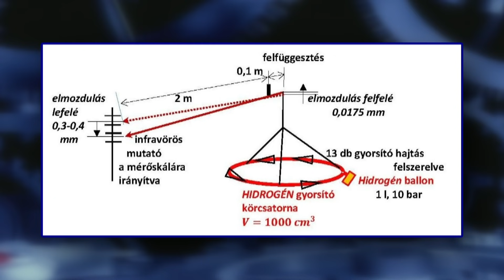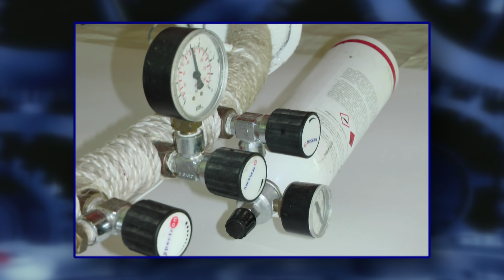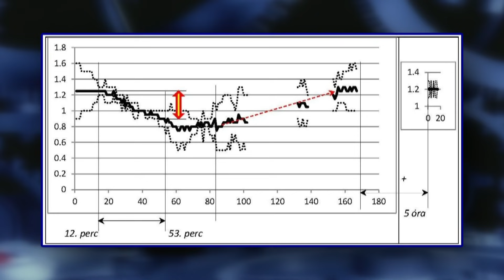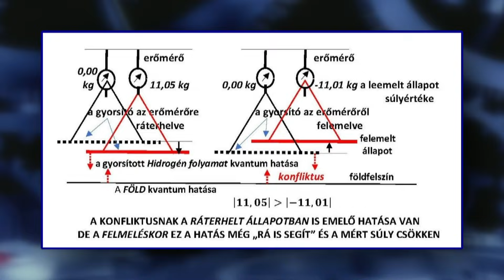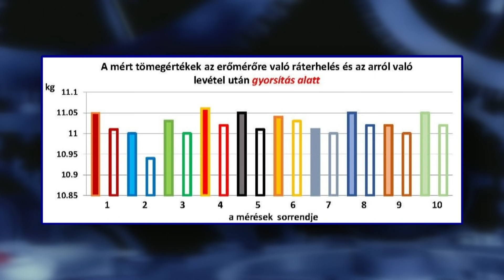Tabuk, Titkok, Tények - 2021.11.02. - hatoscsatorna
Téma: ANTIGRAVITÁCIÓ II. rész.
Műsorvezető: Egely György
Vendég: Kiss Zoltán - mérnök, kutató